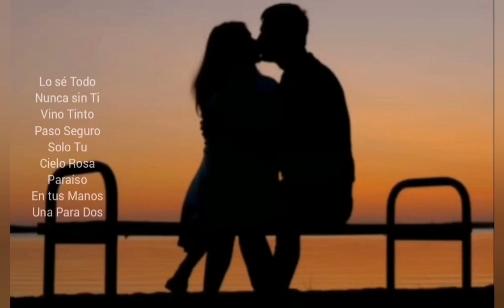LO SE TODO